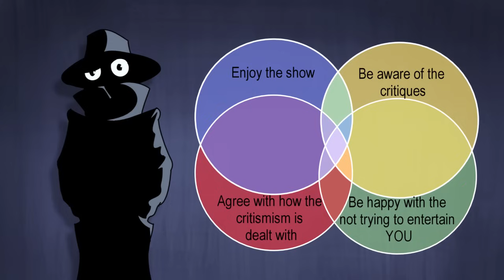Animated Atrocities 127 || "Finally a Lesson" [Teen Titans Go]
A strange idea of lesson. And comedy.